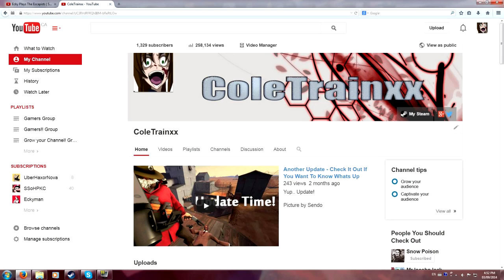Another Update! - Check It Out To Know What's Going On!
Its been a good month or so since I last showed any activity on the channel. Find out why!

♦ Have a question or a game/mod you would like to request? Comment on any video or send me a Private Message on Youtube!